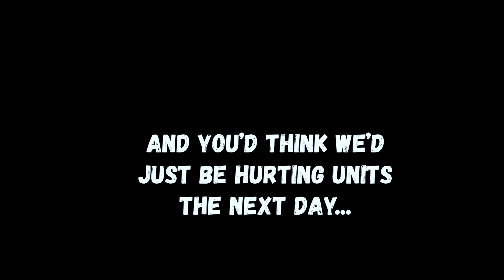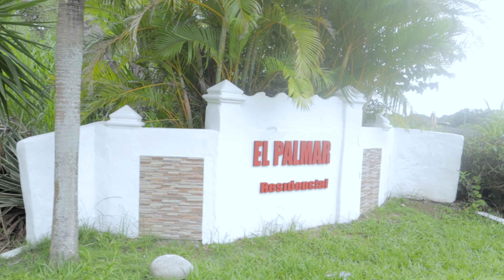BEST WAY TO SPEND A WEEKEND in CORONADO, PANAMA beach town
We have been talking about it since we came to Panama, so we just had to book a surfing trip before we leave.

Jess has gone surfing once before, but Kyle never has, so we knew this would be the perfect adventure for us to go on before we leave Panama.

We hope you enjoy our vlog of our last weekend in Panama, in the beautiful town of Coronado. We ended up spending the entire weekend in one of the coolest boutique hotels we've ever seen, had our first stab of surfing together and went out to sing the night away at one of the most popular bars and restaurants in the Coronado area.

👪Join the rest of our community over on Facebook and Instagram, where we share other news and content:

📲Our international Digital Simcard Provider: Airalo eSIM: Get US$3 off your first eSIM data pack from Airalo. Use code KYLE4233 @

📸 Our Camera Gear:
Main Camera - Canon EOS M50 w/Kit Lens
Wide Angle Lens - Canon EF-M 11-22mm
Telephoto Lens - Canon EF-M 55-200mm
Knock-off Nifty Fifty - Neewer EF-M 35 mm
Action Camera - GoPro Hero 8 Bundle
Drone - Mavic Mini Fly More Combo
Camera Bag - K&F Concept Bag
ND & Polarizer Lens Filter - K&F Concept Filter
Hard Drives - Seagate One Touch Hard Drives
USB/SD Card Reader - Anker 2-1 SD & MicroSD Card Reader
Computer - ASUS TUF GAMING A15

📹Are you looking to learn more about photography, videography, and content creation? You can join us and an AMAZING community of fellow content creators in the LCA